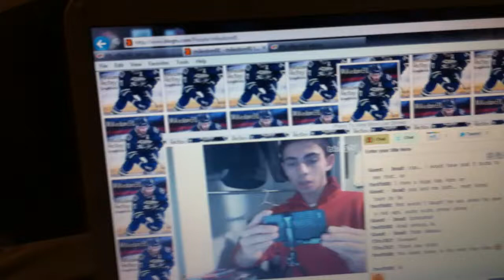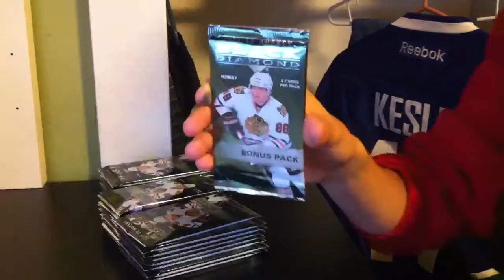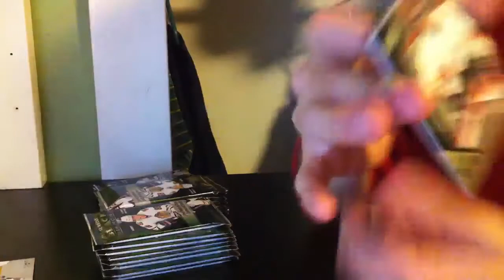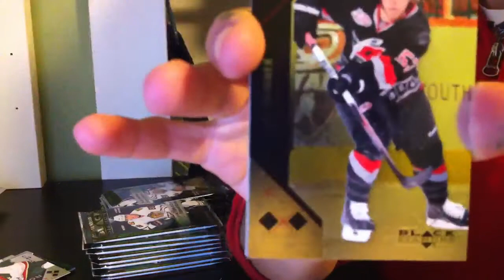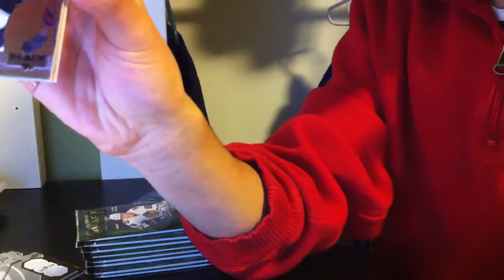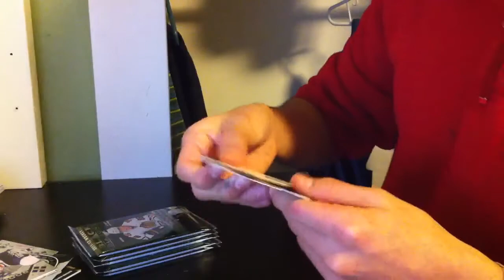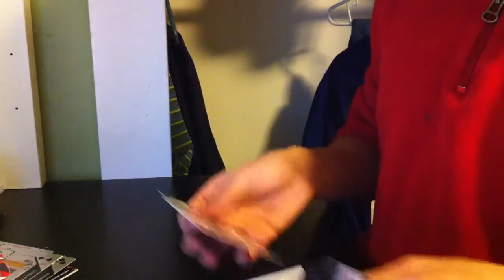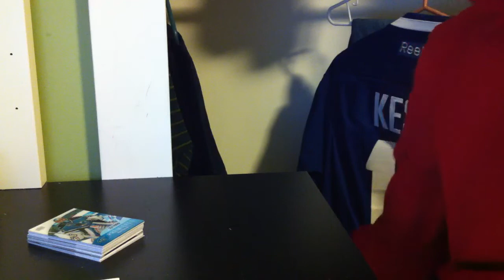11/12 Black Diamond Box Break 63